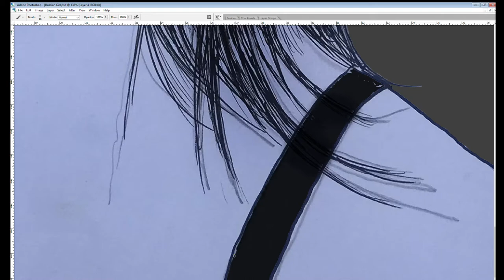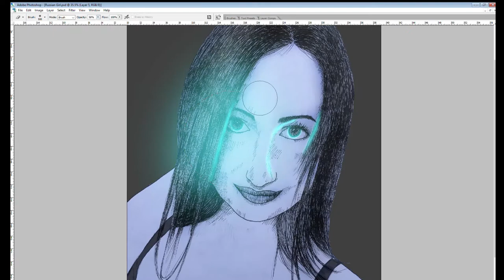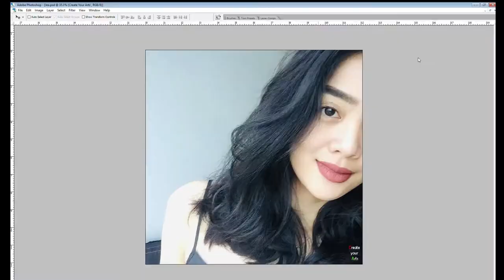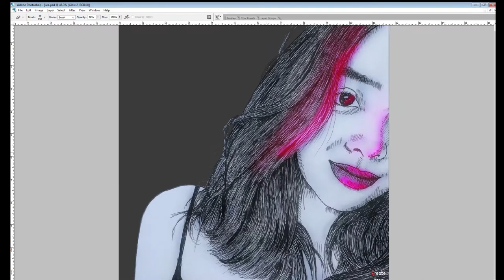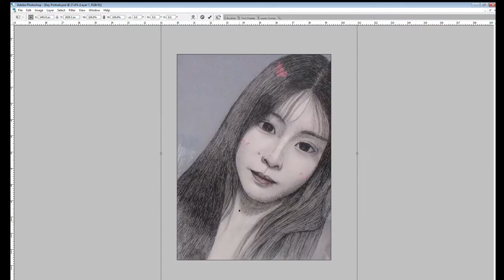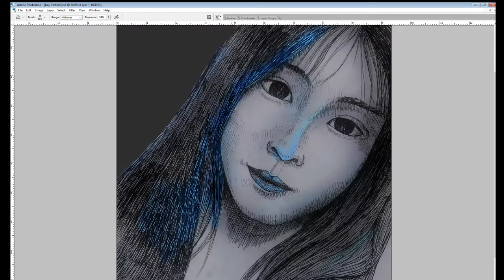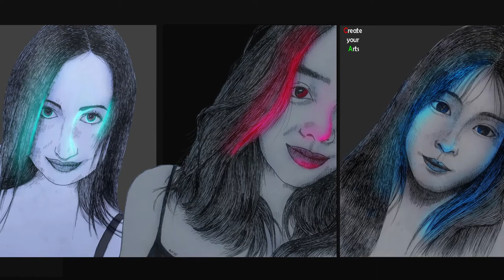Sketch Art with Light Effects Animation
Free Hand Sketch Artwork with light effects